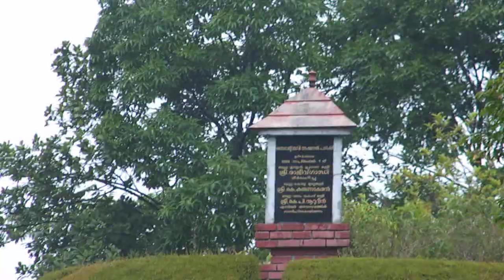SILENT VALLEY travelviews 781 by sabukeralam & travelviewsonline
ആശംസകള് നേരുന്നു
a travel towards NATURE-പ്രകൃതിയിലേക്ക് ഒരു യാത്ര
LAKKOM WATER FALLS MUNNAR മുന്നാറിലെ ലക്കം വെള്ളചാട്ടത്തില്